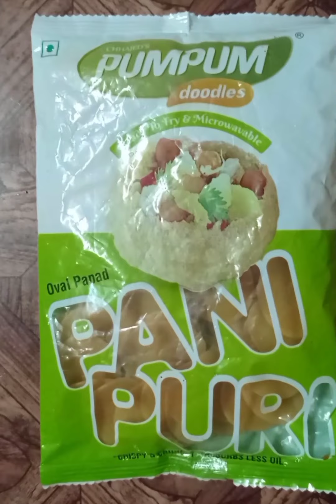Pani Puri Recipe //Golgappa //street food.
Ingredients for Pani puri :-

     For Mint  water :-

Pudina  -1/2cup
Green chilli -1 No
Tamarind small sized
Cold water -2 cups

     For Tamarind chutney :-

     For potato stuffing :-

Boiled and mashed potatoes  - 2 No
Chopped onion - 3 tsp